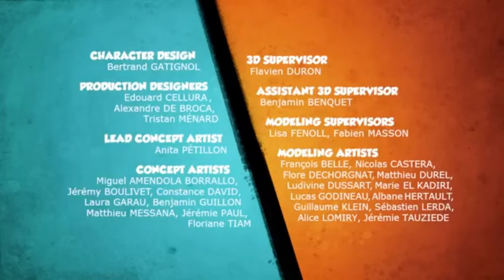Grizzy and the Lemmings Season 3 Episode 234 Skull of Discord